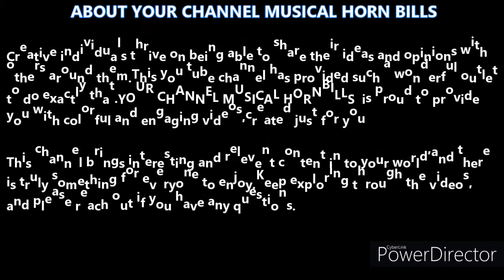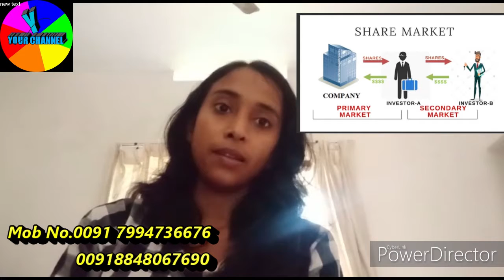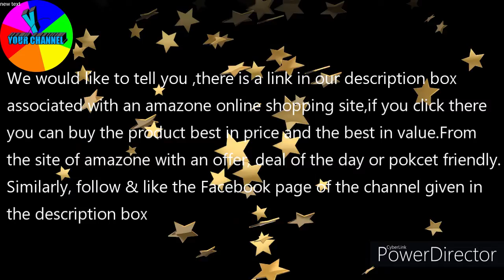How to make a safe investment in share market and share trading/Speak about Amala Alphonsa Jose